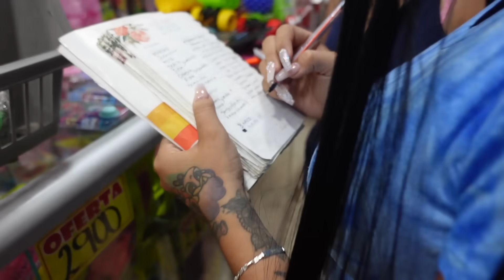🛍🎁PREPARANDO LA FIESTA DE EMILY | Sofi Muñoz